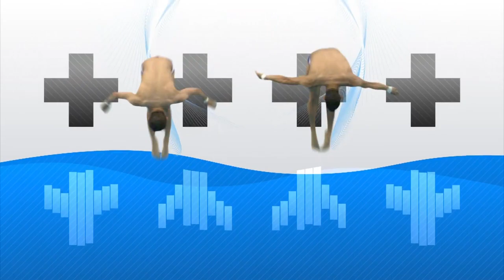Hockey - Women NZL-GER - London 2012 Olympic Games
HO25  - Women -  NZL-GER - Hockey - 06 August 2012 - London 2012 Olympic Games